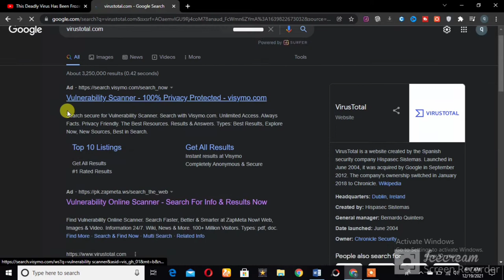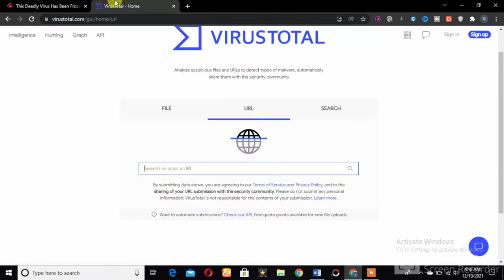Scan your files from virus. How to Make Sure a File Is Safe Before Downloading It.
How to Make Sure a File Is Safe Before Downloading It
Wondering whether the file you're downloading is safe or not so watch this video i sure this video will help you to find virus in this video i will show you how you can easily identify virus , you can scan a link for downloading a virus ,you can scan a file or a crack software .

  Dosto kahi aap internet se koi virus to download nahi kar rahe haina , ya fir koi esa software to download nahi kar rahe jisse aapka computer kharab ho jaye to is video mai  aap sikhoge ki kese aap internet se download kiye huye file ko scan kar ke ye pata kar skte hai ki jo aapne file download kia hai usmai virus hai ya nahi ya fir aap chahye to koi website ki link ko bhi scan kar skte hai ki is file mai virus hai ya nahi.
In this video, I will show you how to make sure a file is safe before downloading it.